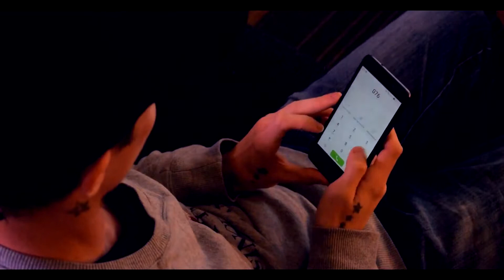Ett Skepp Kommer Lastat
Hej Allihopa! Här bjuder vi på en sketch, våran första sketch faktist! :)